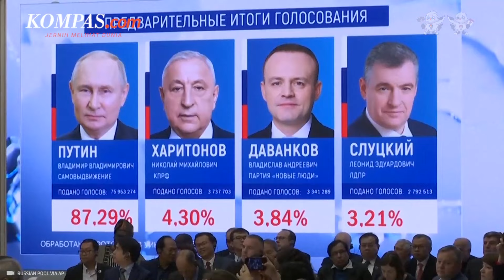Kim Jong Un Kirim Pesan Simpati kepada Putin atas Aksi Pembantaian di Moskwa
Pemimpin Korea Utara Kim Jong-un mengirimkan pesan simpati ke Presiden Rusia Vladimir Putin.

Pesan itu dikirimnya terkait serangan teroris mematikan ke gedung konser di Moskwa yang menewaskan 133 orang.

Serangan teroris terjadi di Balai Kota Crocus, Moskwa, Jumat (22/3/2024).

Kelompok militan ISIS mengaku sebagai pihak yang bertanggung jawab atas serangan teroris itu.

Kim Jong-un dalam pesannya seperti diungkapkan oleh Kantor Berita Korea Utara (KCNA), Minggu (24/3/2024), menegaskan tak ada yang bisa menjustifikasi terorisme yang jahat terhadap kemanusiaan.

Selengkapnya simak berita berikut.

Penulis Naskah: Anggie Puspariana
Narator: Anggie Puspariana
Video Editor: Agung Setiawan
Produser: Yusuf Reza Permadi